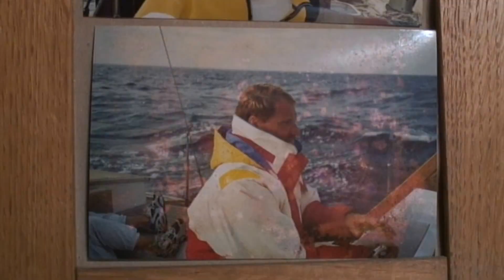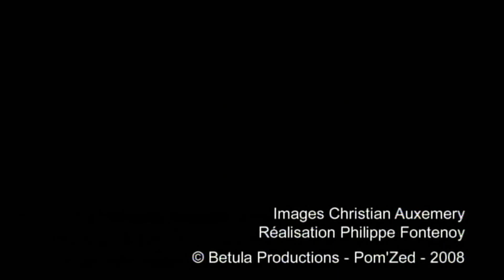Jacques et la Nonna - Une deuxième vie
C’est l’histoire d’un voilier, mesurant 18,40 m avec une coque en acier, dessiné par l’architecte naval François Sergent et construit en 1976, mais qui a la mésaventure d’être coulé et abandonné dans le port de Calvi. En 2008, Jacques Moreau, enseignant, skipper et moniteur fédéral de croisière, est sur l’île de Beauté et c’est le coup de foudre pour ce ketch en piteux état...

Retrouvez plus d'informations sur la Nonna et l'association sur le site Internet